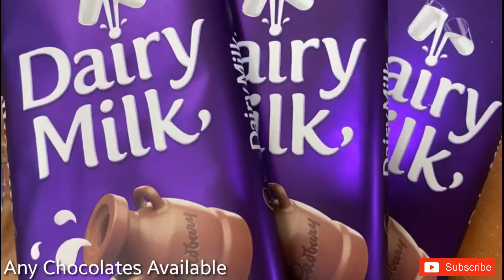Chocolate Ganache with Chocolate bar and Milk | Lockdown | Vlog # 3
Chocolate Sauce with Chocolate bar and Milk

Cudberry Chocolate
1 Tsp Milk

God Bless!